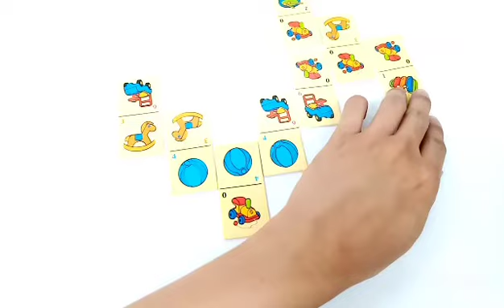HOW TO IMPROVE SOCIAL SKILL WITH JUGUETES DOMINO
product name: juguetes domino
benefit
learn color
learn object
improve hand eye coordination
improve focusing skill
improve social and emotional